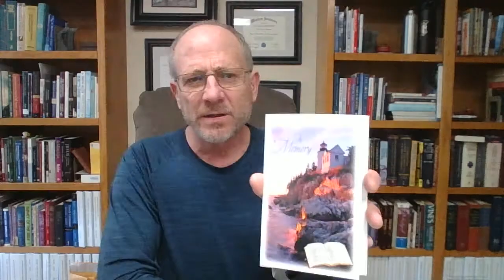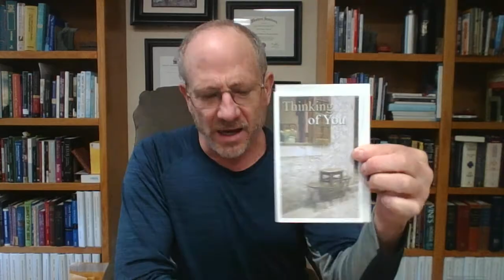Gideon Ninjas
Who are these guys and gals who place 100,000,000 copies of Scripture around the world every year and what are some ways I can help the mission?